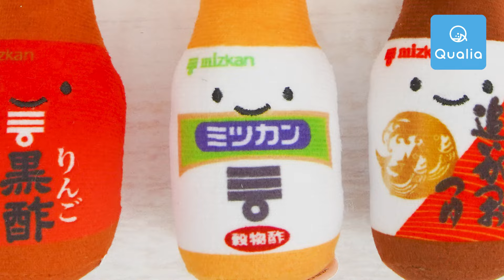【2024年4月発売】にっこりーノ ミツカンのぬいぐるみ‹発売店舗情報は概要欄をチェック›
▼ミツカンさんのキャンペーンポストはこちら

▼商品情報
にっこりーノ　ミツカンのぬいぐるみ
1回400円・全6種
2024年4月よりガチャガチャ売場にて発売予定

‹発売店舗情報›
北海道 gashacocoコーチャンフォー新川通り
北海道 gashacocoコーチャンフォーミュンヘン大橋
北海道 gashacocoコーチャンフォー美しが丘
北海道 gashacocoコーチャンフォー北見
岩手県 gashacocoエムズエクスポ盛岡
宮城県 ガシャココヤマダデンキ仙台あすと長町
宮城県 gashacocoララガーデン長町
宮城県 gashacoco泉パークタウンTapio
山形県 ガシャココイオンモール山形南
福島県 gashacocoエスパル福島
茨城県 ガシャココ上水戸
茨城県 gashacoco水戸エクセル
茨城県 gashacocoヒタチエ
栃木県 gashacocoベルモール
栃木県 gashacocoFKDインターパーク宇都宮
栃木県 gashacocoおやまゆうえんハーヴェストウォーク
群馬県 gashacocoけやきウォーク前橋
群馬県 gashacocoスマーク伊勢崎
群馬県 ガシャココヤマダデンキ前橋吉岡
群馬県 gashacocoイオンモール太田
埼玉県 gashacocoステラタウン大宮
埼玉県 gashacocoコクーンシティ さいたま新都心
埼玉県 ガシャココイオンモール与野
埼玉県 gashacoco川越クレアモール
埼玉県 gashacocoピオニウォーク東松山
埼玉県 gashacocoららぽーと富士見
千葉県 gashacocoワンズモール
千葉県 gashacocoイオンモール木更津
千葉県 gashacocoイオンモール成田
千葉県 gashacocoアリオ蘇我
東京都 gashacoco錦糸町マルイ
東京都 gashacocoカメイドクロック
東京都 gashacocoダイバーシティ東京プラザ
東京都 gashacoco中野サンモール
東京都 gashacoco北千住マルイ
東京都 gashacoco吉祥寺PARCO
東京都 gashacoco吉祥寺元町通り
東京都 gashacocoトリエ京王調布
東京都 gashacoco町田マルイ
東京都 gashacoco京王多摩センターSC
東京都 gashacocoコーチャンフォー若葉台
神奈川県 gashacoco東急プラザ戸塚
神奈川県 gashacocomioka上大岡
神奈川県 gashacocoアピタ長津田
神奈川県 gashacocoモザイクモール港北
神奈川県 gashacocoマルイファミリー溝口
神奈川県 gashacoco横須賀モアーズシティ
神奈川県 gashacocoららぽーと湘南平塚
神奈川県 gashacoco湘南藤沢オーパ
長野県 gashacoco平安堂長野
長野県 gashacoco平安堂諏訪
静岡県 gashacocoプレ葉ウォーク浜北
静岡県 gashacocoサンストリート浜北
静岡県 gashacocoららぽーと磐田
愛知県 gashacocoユニモール
愛知県 gashacocoエスカ地下街
愛知県 gashacocoセントラルパーク栄
愛知県 gashacocoメルサ栄
愛知県 gashacocoヒルズウォーク徳重ガーデンズ
愛知県 gashacocoテラスウォーク一宮
愛知県 gashacocoイーアス春日井
愛知県 gashacocoららぽーと愛知東郷
愛知県 gashacocoエアポートウォーク名古屋
三重県 gashacocoイオンモール桑名
滋賀県 gashacocoピエリ守山
京都府 gashacocoイオンモール北大路
京都府 gashacocoイオンモール京都桂川
大阪府 gashacocoイオンモール鶴見緑地
大阪府 ガシャココ心斎橋BIGSTEP
大阪府 gashacocoなんばマルイ
大阪府 gashacocoなんば戎橋筋
大阪府 gashacocoビバモール美原南インター
大阪府 gashacocoららぽーと堺
大阪府 gashacoco岸和田カンカンベイサイドモール
大阪府 gashacocoららぽーとエキスポシティ
大阪府 gashacocoららぽーと門真
兵庫県 gashacoco三宮オーパ2
兵庫県 ガシャココヤマダデンキ尼崎
兵庫県 gashacocoラソラ川西
奈良県 gashacocoミ・ナーラ
和歌山県 gashacoco和歌山ＭＩＯ
岡山県 gashacoco岡山一番街
岡山県 gashacocoさんすて倉敷
広島県 gashacocoさんすて福山
広島県 gashacocoTSUTAYA松永
広島県 gashacocoTSUTAYA三吉
香川県 gashacocoイオンモール高松
香川県 gashacocoフジグラン丸亀
愛媛県 gashacocoフジグラン重信
福岡県 gashacocoサニーサイドモール小倉
福岡県 gashacocoソラリアステージ天神
福岡県 gashacocoマリノアシティ福岡
福岡県 gashacoco木の葉モール橋本
福岡県 gashacocoプラザモールなかま
福岡県 gashacocoアクロスモール春日
大分県 gashacocoパークプレイス大分
大分県 gashacocoゆめタウン別府
宮崎県 gashacocoアミュプラザみやざき
沖縄県 gashacocoサンエー具志川メインシティ

※在庫なくなり次第終了となりますので